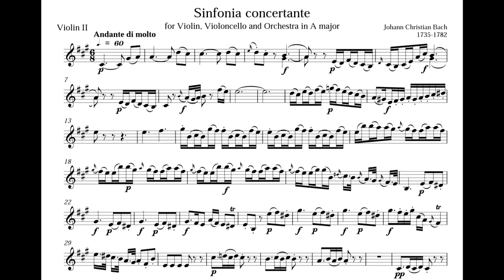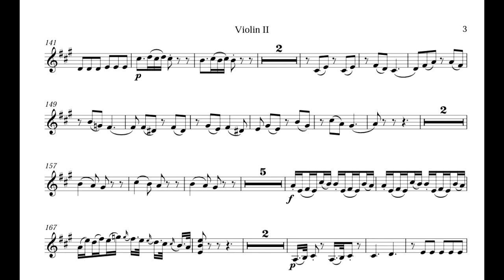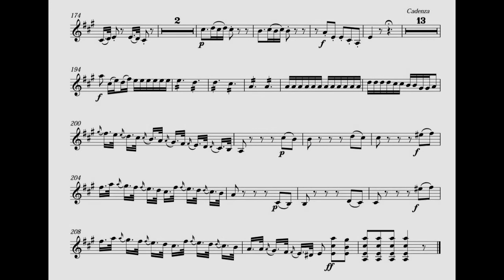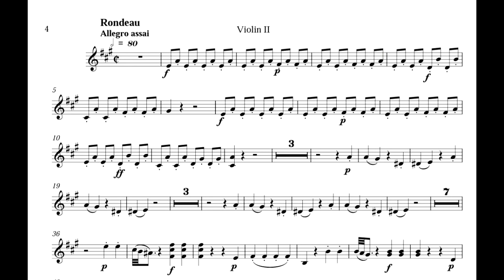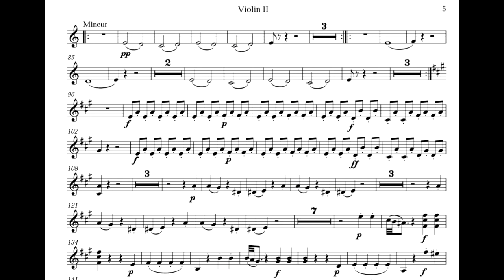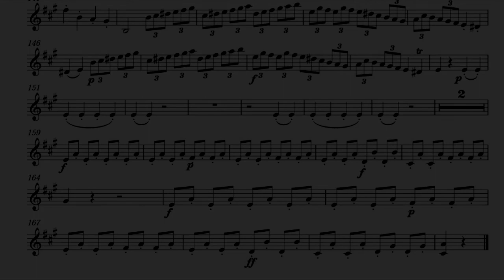J. C. Bach-Sinfonia Concertante, W.C. 34-Violin II Part-전 악장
요한 크리스티안 바흐-Sinfonia Concertante for Violin and Cello , W.C.34-Violin II Part 전 악장

파트보를 보며 음악을 들을 수 있습니다!
악보를 보며 다른 파트는 어떻게 나오는지 등의 곡 전체의 흐름을 파악할 수 있으며 리듬도 익힐 수 있습니다!